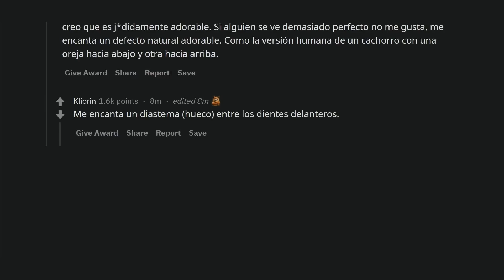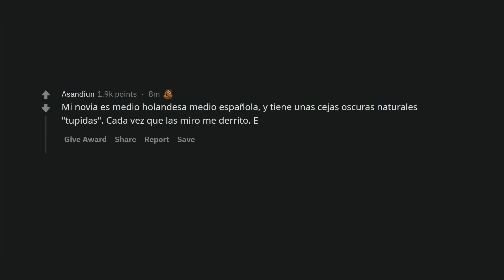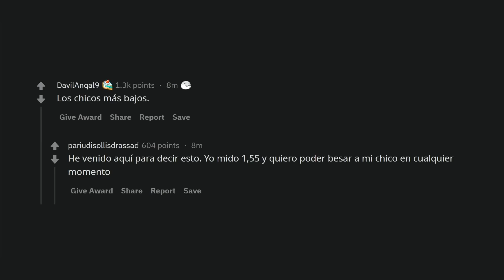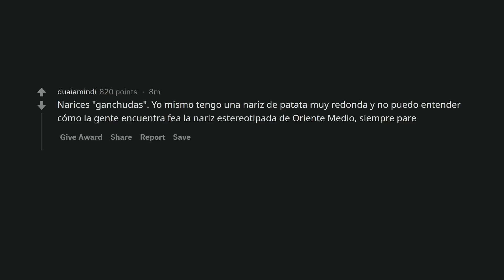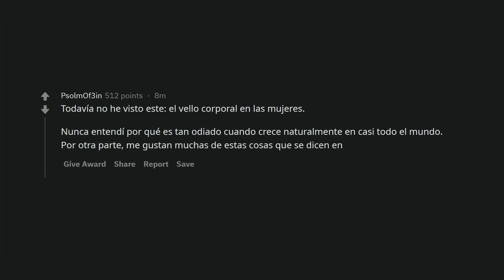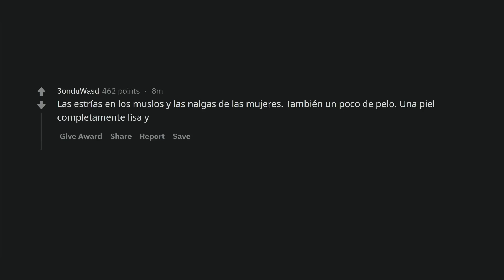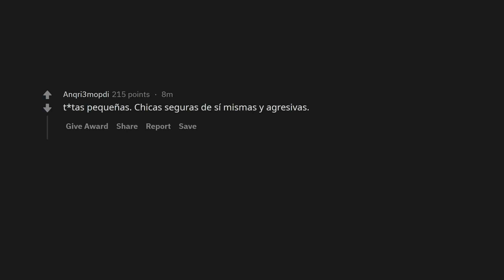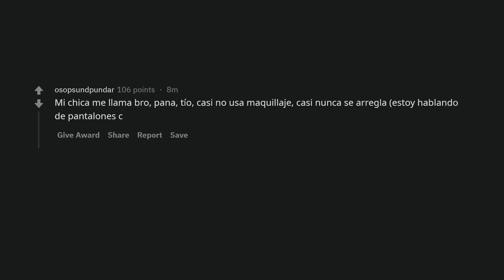¿Qué cosa normalmente se considera poco atractiva pero a TI te parece atractiva?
Usuarios cuentan qué les gusta en una persona que a los demás suele parecerles poco atractivo